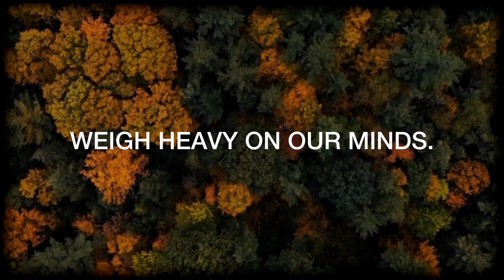He Never Changes - Hebrews 13:8